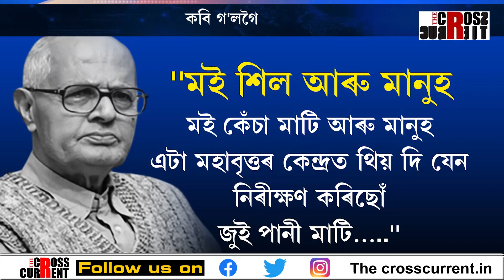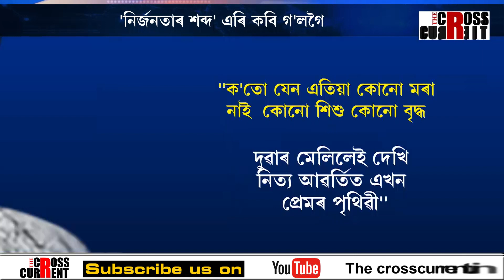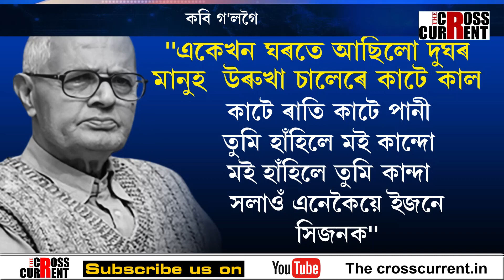হঠাৎ যেন এটা ইংগিত। কোনোৱেই ভবা নাছিল এনেকৈ যেন আহিব অপাৰ দুখৰ খবৰটো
হঠাৎ যেন এটা ইংগিত। কোনোৱেই ভবা নাছিল এনেকৈ যেন আহিব অপাৰ দুখৰ খবৰটো। বৃহস্পতিবাৰে আহিল দুখৰ খবৰটো